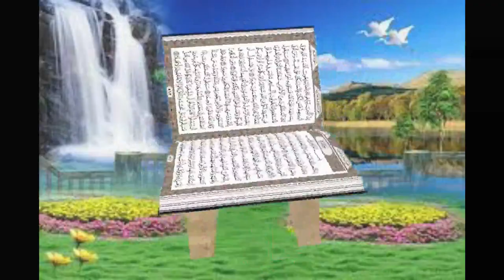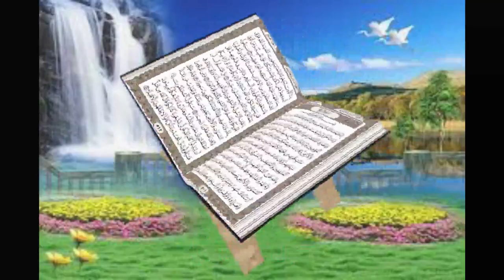Ary momno tum kha khoongay ho New Nazam |Hafiz Usman Shakir Islamic TV